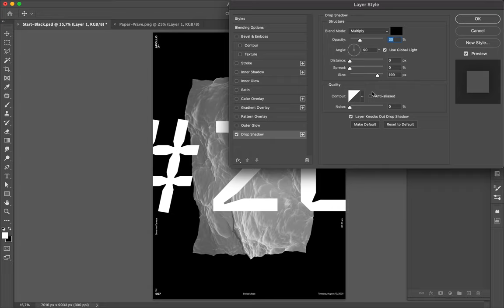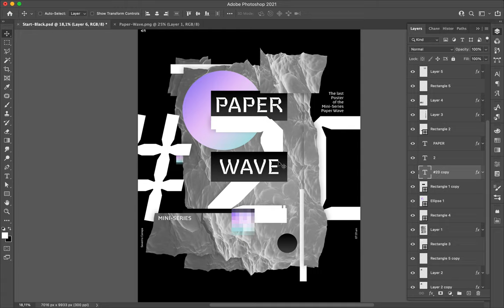Poster Speed Art 957 Paper Wave 20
Last poster of the Mini-Series Paper Wave.